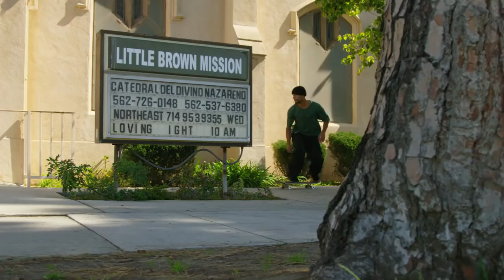Tiago Lemos: "Indy Part" | Behind The Ad | Independent Trucks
Following up SOTY Contender, Tiago Lemos' recent "Indy Part," here's some footage highlighting his advert featured in the January Issue of Thrasher Magazine. Tiagoooooessss!!! Who's got your vote for SOTY2017?

Ride Independent Trucks!